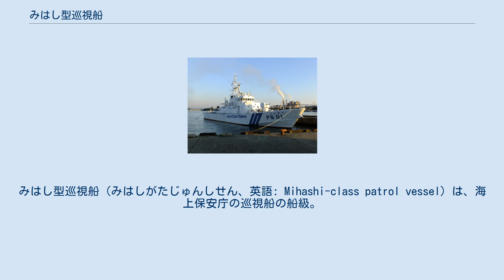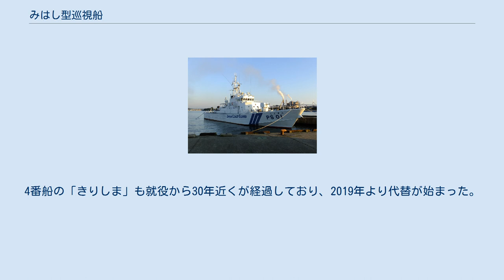みはし型巡視船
みはし型巡視船（みはしがたじゅんしせん、英語: Mihashi-class patrol vessel）は、海上保安庁の巡視船の船級。
区分上はPS型、公称船型は180トン型。
ネームシップが配置替えに伴って改名したことから、クラス名もみはし型→あきよし型→しんざん型と変遷してきたことにより、これらの型式で呼ばれることもある。
 海上保安庁では、昭和52年から57年度にかけて30メートル型PC 23隻を整備した。
これは対馬・根室海峡など領海警備業務への投入を想定して、比較的大型の巡視艇でありながら30ノットという高速を発揮できた。
同型の運用実績は極めて良好であり、高速艇の船型を拡大していくことで、外洋での運用に充分耐えうる巡視船も設計しうる見込みがついた。
 当時、海上での犯罪船舶は外洋化・高速化が進んでおり、摘発が困難になりつつあった。
また1985年に発生した日向灘不審船事件では、40時間に渡って不審船を追跡したものの捕捉できずに逃走を許すこととなった。
外洋を高速航行可能で航続距離が長く、堪航性・操船性の良好な船が強く求められるようになったことから、対馬海峡から日本海に至る警備救難業務に従事する高速巡視船として整備されることとなったのが本型である。
 堪航性改善のためには船体長の延長が最も効果的とされたことから、幅は最低限の復原性能を確保できる程度に絞って、できるだけL/B比の大きな船型が採用されることになった。
計画段階では全長46メートル、幅7.5メートルと策定されたが、諸般事情により、本型では全長43メートルと僅かに短縮されることになった。
また船型としては、30メートル型PCではV型高速艇の船型が採用されていたが、本型では、波浪衝撃の緩和を狙って、船首部については乾舷を大きく取ってフレアを小さくした丸型高速艇の船型を組み合わせて、他の部分はV型高速艇の船型としており、ハイブリッド型と称される。
軽量化のため、船質は30メートル型PCと同じくアルミニウム合金製とされ、また構造方式は溶接構造を広範に導入している。
これらの設計手法は、以後に建造された高速型巡視船艇の設計における雛形となった。
 30メートル型PCの運用実績より、外洋の長時間航走にあたっては、乗員の身体的耐力が最大の制約条件であると考えられたことから、新しい高速巡視船では、乗員への身体的負担軽減が重要であった。
このことから、波浪衝撃や動揺を軽減するために操舵室を船体中央に配置するとともに、全乗員分の衝撃吸収用ダンパー付き椅子を配置した。
これらの施策により、波浪中の航行性能は、予想を大きく上回るものとなった。
しかし機関室の吸気口などは従来の設計思想であったことから、船体の性能いっぱいの海況で航行すると多くの飛沫が機関室に飛び込むこととなり、「機関室で傘をさして歩く」と揶揄された。
 なお工作船事案への対応が想定されたことから、操舵室については防弾性の向上が図られており、防弾板取付枠が設けられたほか、窓も通常の強化ガラスではなく防弾ガラスとされていた。
九州南西海域工作船事件ではこれが奏功し、強行接舷を試みた「きりしま」は至近距離から操舵室を銃撃されたにも関わらず、操舵室内への貫通弾はなかった。
しかし主船体はアルミニウム合金製であったために弾丸が貫通してしまい、「いなさ」では主機関の冷却系に被弾して、右舷機が使用不能となっている。
 本型では、上記のように高速力発揮が求められたものの、一方で、巡視船としては、被救助船への接近などの際に低速時の運動性能も求められるという、二律背反の操船性能が求められた。
ネームシップの主機関は、アイドル回転数が定格回転数のおよそ半分であり、従来通りの固定ピッチ・プロペラを推進器とすると最低速度が15ノットを大きく上回ってしまうことから、低速運動性に大きな問題が生じると思われた。
30メートル型PCでは主機とプロペラを結ぶクラッチを半クラッチ状態とするスリップ運転装置を搭載していたものの、当時の技術では信頼性が不十分であり、実際にはほとんど使われていなかった。
解決策として、本型では、巡視船として初めてウォータージェット推進器が採用されることになったが、信頼性の点で確証を得なかったことから、高速航行時の推力の大部分は使い慣れたスクリュープロペラで確保して、ウォータージェット推進器は補助的な利用とし、また推力についてもカタログスペックより1トン程度安全側にみて設計することとされた。
 このような経緯から、主機関としては4サイクル高速デ...